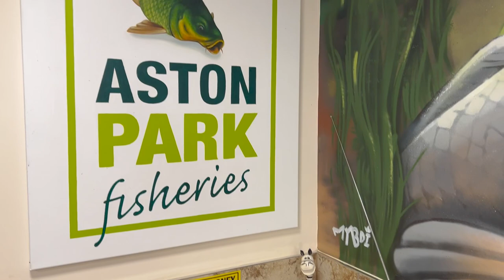Ide Fishing Explained! | Matt and Tank VLOG #018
The lads are back with another Matt & Tank VLOG, this time they target IDE at Aston Park Fisheries! This often neglected species have become a staple in many venues across the UK and the lads show you exactly how to catch IDE on commercials!